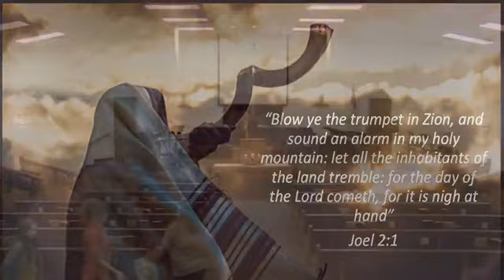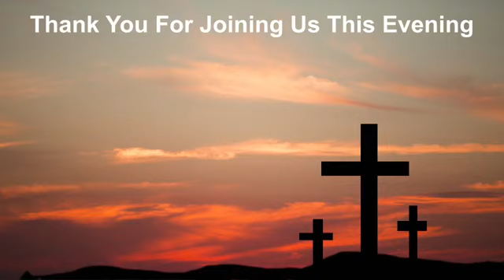The Spiritual Famine - 11-15-2020